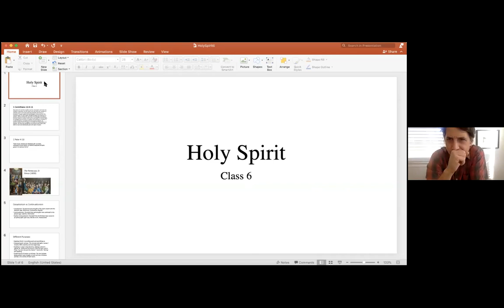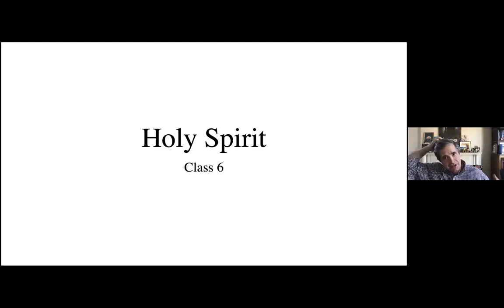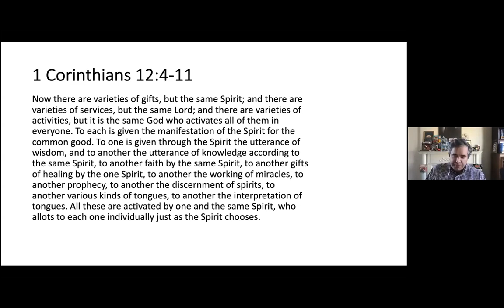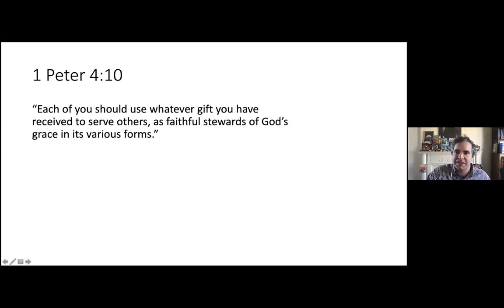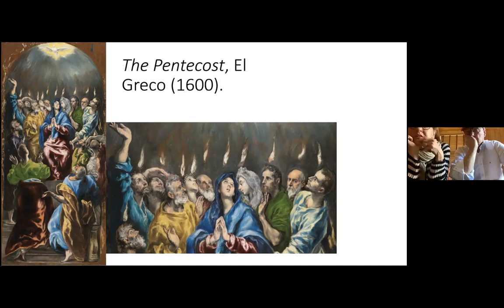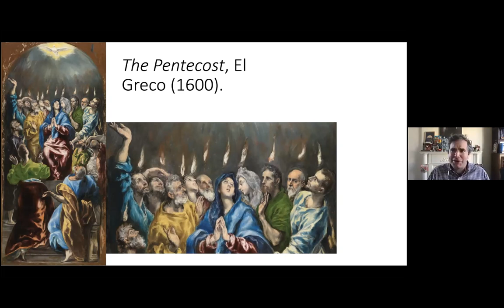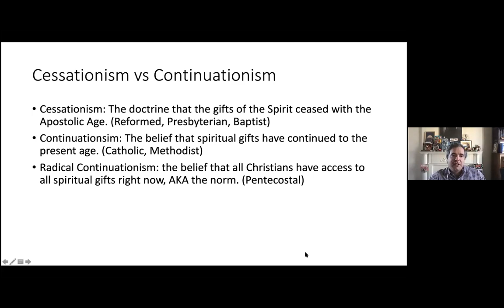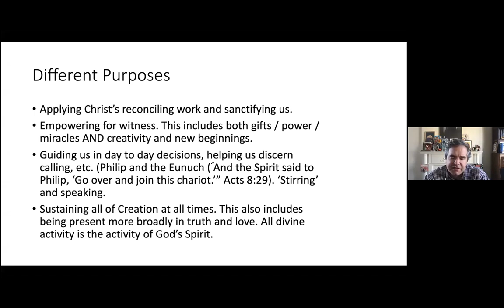The Holy Spirit and the Christian Experience, Part 6 | Christ Episcopal Church Adult Education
Part one of David Zahl's adult education class, The Holy Spirit and the Christian Experience. Recorded Sunday, November 27th, 2020.